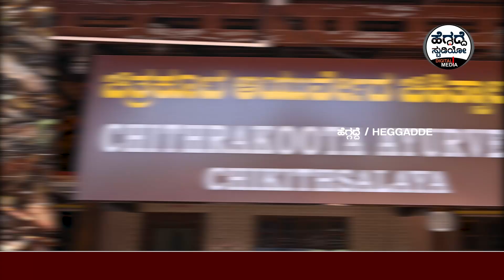'ವೃದ್ಧಾಪ್ಯರ ಚಿಕಿತ್ಸೆ'ಗೆ 'ಚಿತ್ರಕೂಟ'ದಲ್ಲಿದೆ 'ದಿ ಬೆಸ್ಟ್ ಟ್ರೀಟ್ಮೆಂಟ್' | Best Treatment For Aged Pepole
'ವೃದ್ಧಾಪ್ಯರ ಚಿಕಿತ್ಸೆ'ಗೆ 'ಚಿತ್ರಕೂಟ'ದಲ್ಲಿದೆ 'ದಿ ಬೆಸ್ಟ್ ಟ್ರೀಟ್ಮೆಂಟ್'  | Dr. Rajesh Bayari | Chithrakoota Ayurveda | Heggadde Studio

Chithrakoota is a paradise isolated from urban rushes, calmly placed in the soothing lap of Mother Nature, as beautiful as a decorated bride.

Dr. Rajesh Bayari
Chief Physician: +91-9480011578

Dr. Anulekha Bayari
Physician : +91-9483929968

Address:
Chithrakoota Ayurveda
Aloor, Kundapur TQ,
Udupi District, Karnataka,